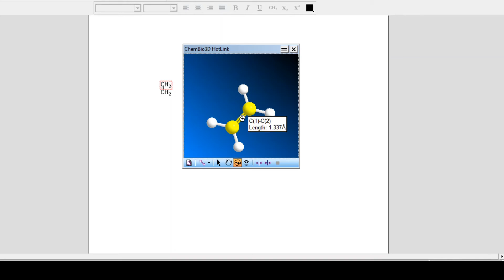Legătura covalentă | Legături chimice Part. 2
Legătura covalentă - în principal prezentă la compușii organici